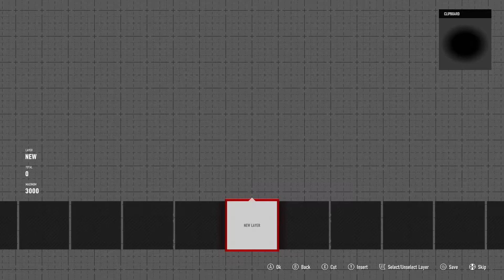1940 Ford De Luxe Coupe Speed Painting - Forza Motorsport 7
Car: 1940 Ford De Luxe Coupe